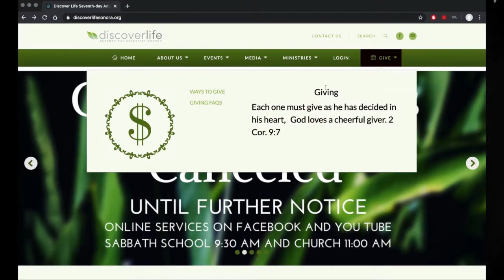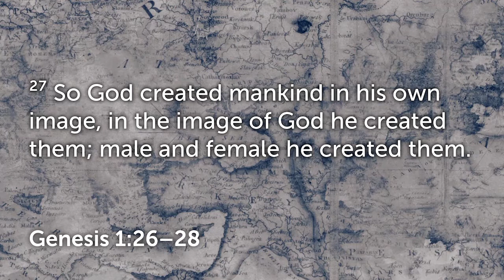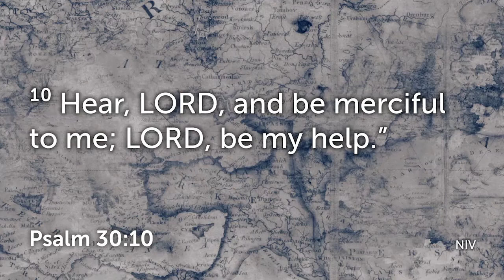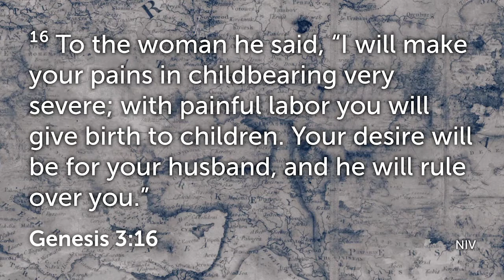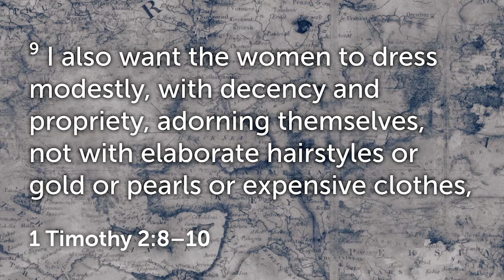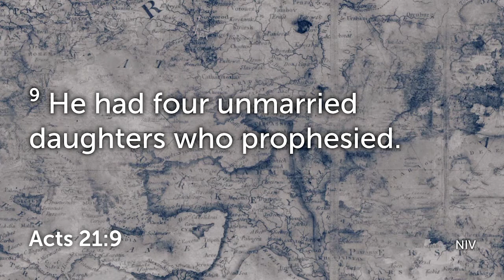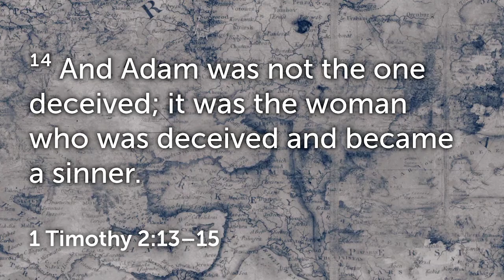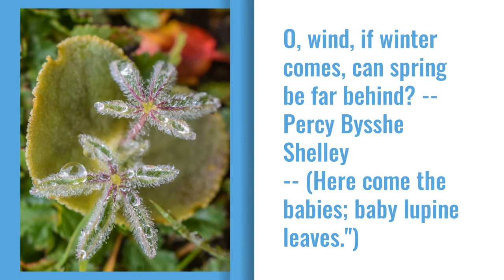Church Service by Nathan Renner - February 6, 2021 “1 Timothy 2“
The February 6th, 2021 online worship service for the Discover Life SDA Church located in Sonora, California.

Announcements:  James Oliver
Sermon: Nathan Renner
AV Personnel: John Moore, David Entriken, Jotham Gallimore, Jeffery Madewell, & JJ Elias
Visual Programming: Ryan Moore
Program Coordinator:  Pam Palmer